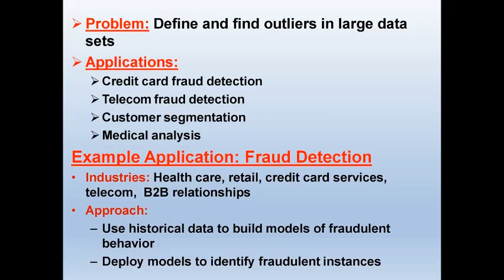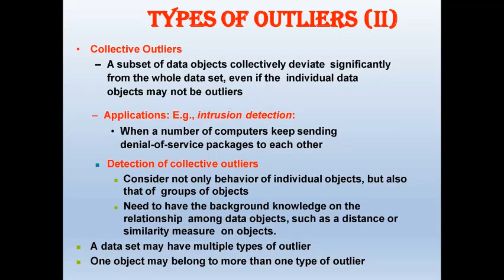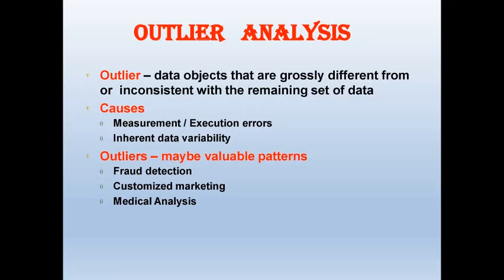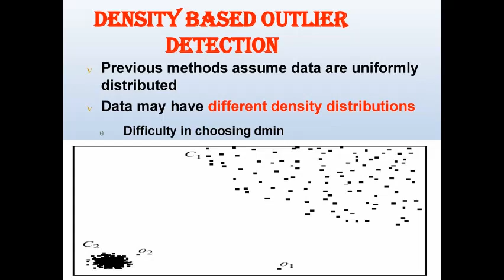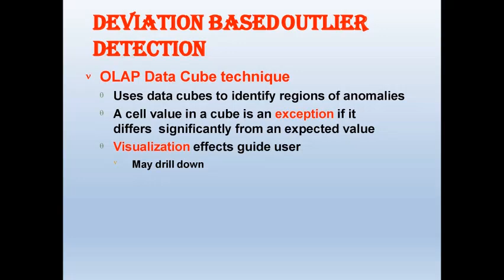Data Mining Outlier Analysis | Data Science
Grubbs, F. E. (February 1969). "Procedures for detecting outlying observations in samples". Technometrics. 11 (1): 1–21.
  doi:10.1080/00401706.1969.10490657. An outlying observation, or "outlier," is one that appears to deviate markedly from
  other members of the sample in which  it occurs.
  Maddala, G. S. (1992). "Outliers". Introduction to Econometrics (2nd ed.). New York: MacMillan. pp. 89.
 ISBN 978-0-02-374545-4. An outlier is an observation that is far removed from the rest of the observations.
  Grubbs 1969, p. 1 stating "An outlying observation may be merely an extreme manifestation of the random variability inherent
  in the data. ... On the other hand, an outlying observation may be the result of gross deviation from prescribed experimental
  procedure or an error in calculating or recording the numerical value."
    Ripley, Brian D. 2004. Robust statistics Archived 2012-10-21 at the Wayback Machine

External links-Renze, John. "Outlier". MathWorld.
 Balakrishnan, N.; Childs, A. (2001) [1994], "Outlier", Encyclopedia of Mathematics, EMS Press
 Grubbs test described by NIST manual.
You can download pdf. file Data Mining Outlier Analysis | Data Mining | Outlier Analysis | Data Science